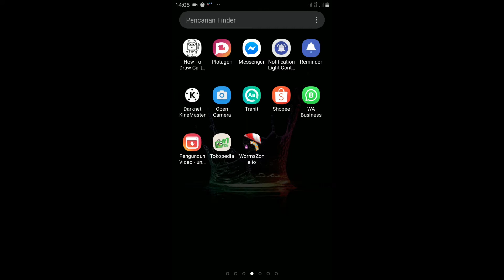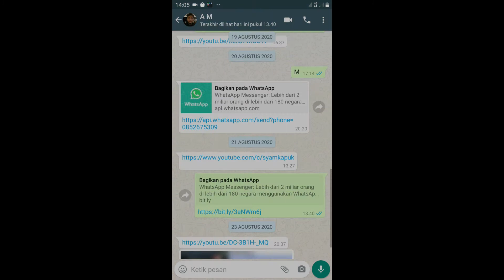Cara Setel Ulang Statistik Whatsapp Business